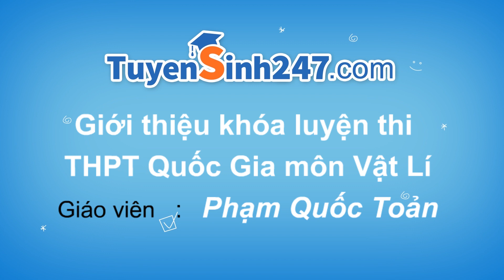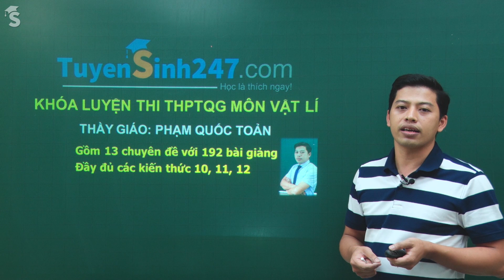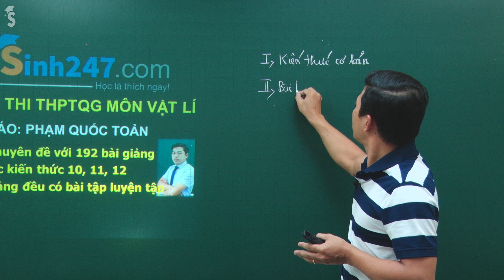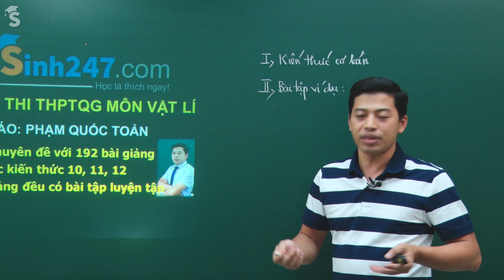Giới thiệu khoá luyện thi THPTQG môn Vật Lí – Thầy Phạm Quốc Toản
Khoá học gồm 13 chuyên đề và 192 bài giảng với đầy đủ kiến thức xuyên suốt của 3 lớp 10; 11 và 12. Khoá luyện thi THPTQG môn Vật Lí là một trong những khoá học nòng cốt giúp các em có được kiến thức vững chắc để có những thành tích cao nhất trong năm học này và trong kì thi THPTQG tới đây! Học trực tuyến tại